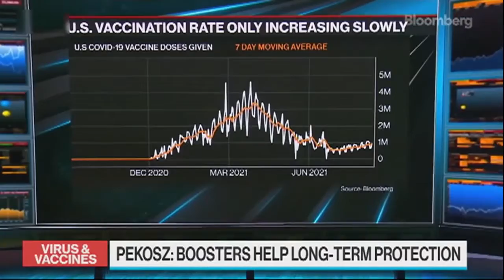Expert says booster shots may provide long term protection vs. COVID-19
Booster shots could provide long-term protection against COVID-19 and its variants, says Dr. Andrew Pekosz of Johns Hopkins Bloomberg School of Public Health. The World Health Organization though says it is not yet recommending booster shots due to limited supply.